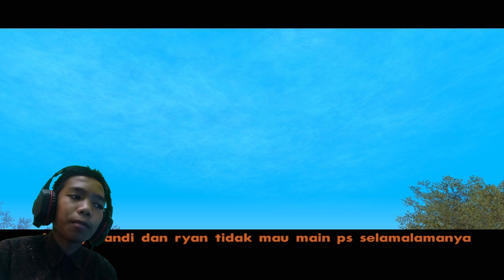Misteri Hantu PS - GTA Extreme Inonesia (DYOM21)